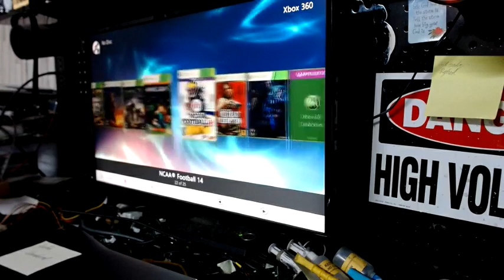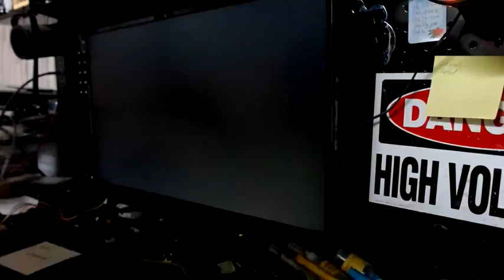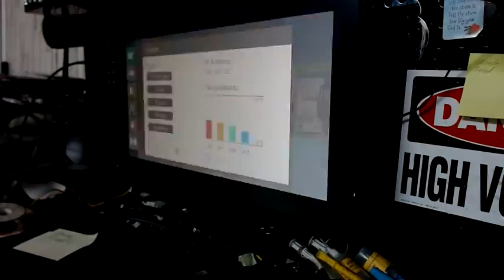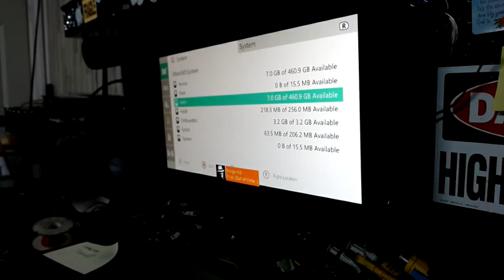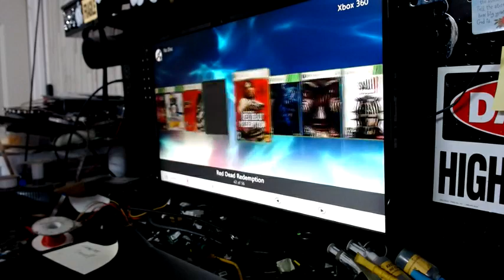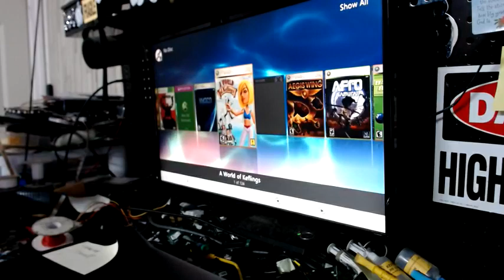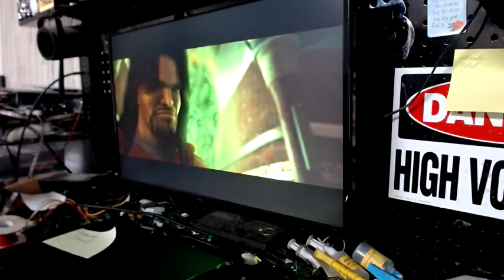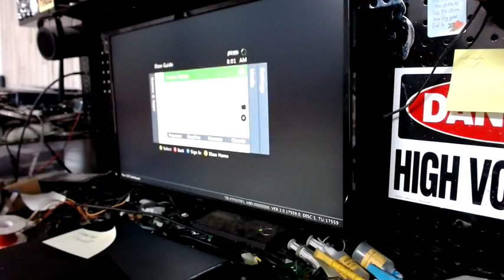4 Console Stream for Sexy Saturday! By Tony Mondello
Allrighty Guys and Gals Good Morning, Hope you are all doing well. here we have Justin Sandoval, Graham Gossen, Seneca Pender and Cameron Powell's Consoles all of them Rgh 1.2 MethodUp on Alliance Servers 10 day trial of Purge for GtaV College Football Revamped version 15 for Ncaa14. Bo2 mw3 Ghosts and Advanced Warfare offhosts. Jiggy and Sentinel Gsc Menus Enjoy the stream guys your consoles will be on the way Expect Tracking numbers in your emails. Also please make sure to watch this startup video
Thank you so much for your business guys Enjoy the stream.